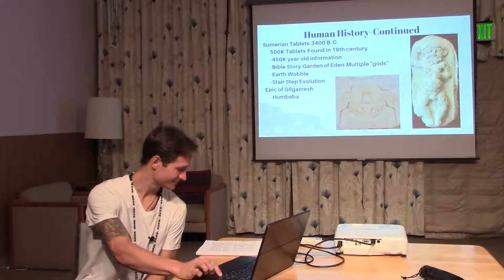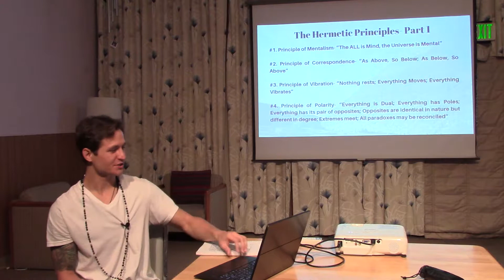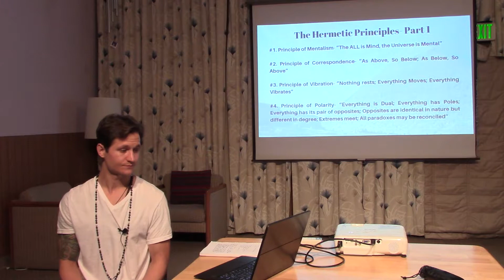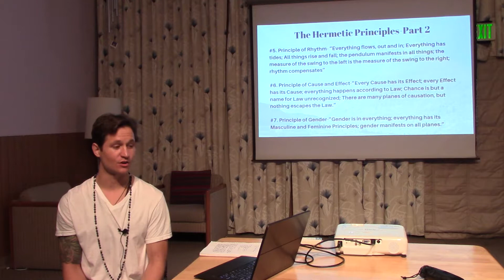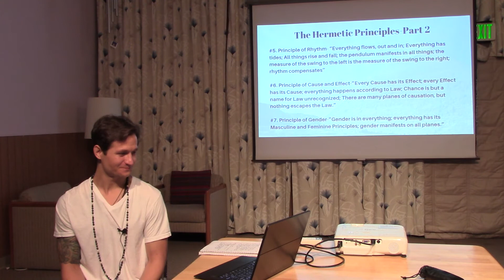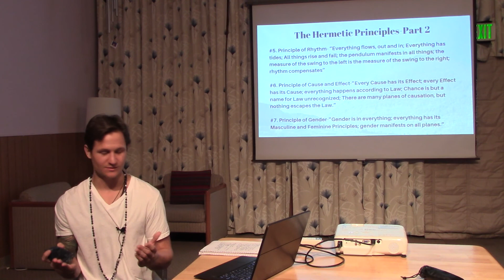The Hermetic Principles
My interpretation of the Hermetic Principles came from the book, The Kybalion by Three Initiates. The Hermetic Principles are esoteric knowledge that was passed down by Hermes Trismegistus who was a Being named Thoth. Thoth built The Great Pyramid 200 years before Atlantis fell and gifted Egypt with a writing system. That is the reason he is often depicted as a scribe in hieroglyphs. He is also depicted with head of an Ibis (a bird head).